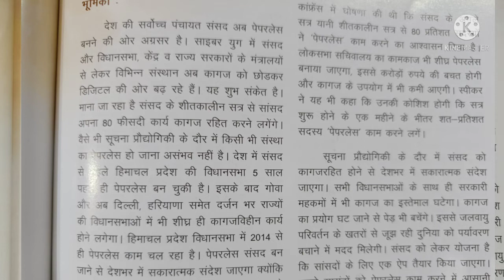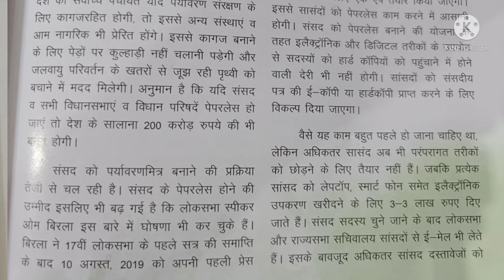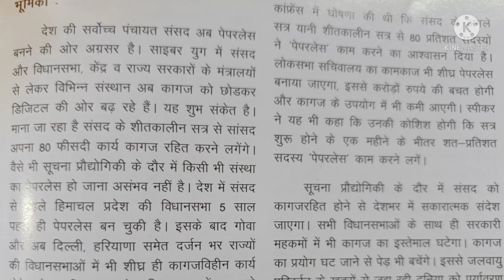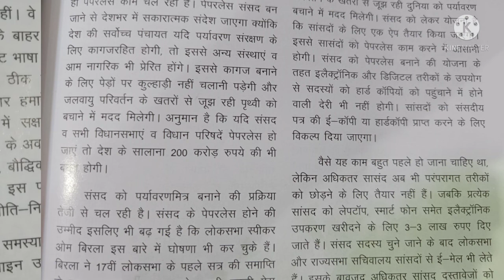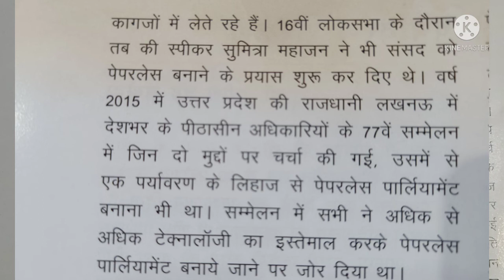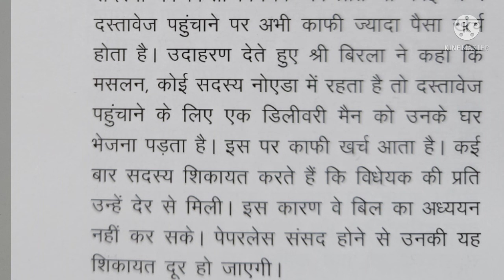लेख 85 शब्द प्रति मिनट